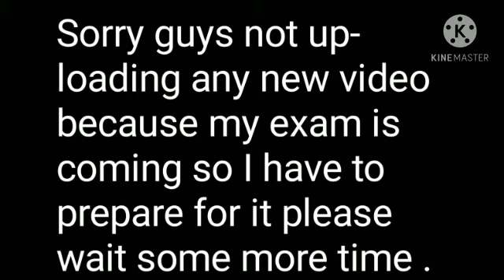Sorry guys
So sorry